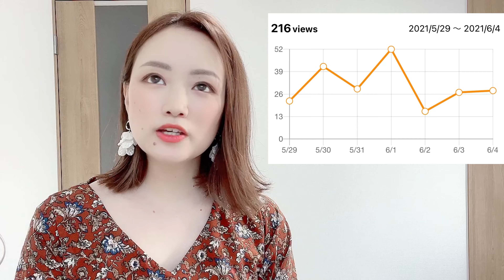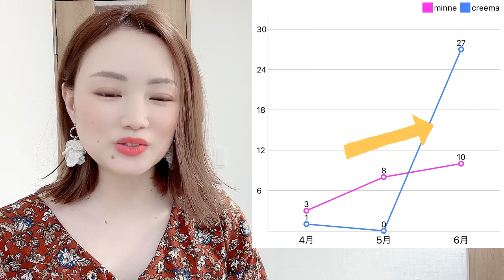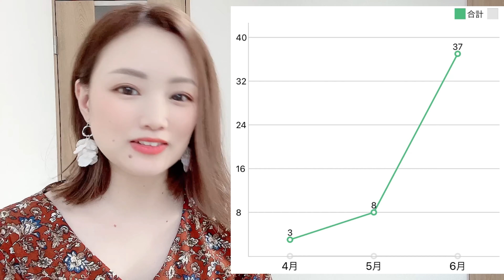ネットショップ運営・３ヶ月が経ちました●minne・creemaの注文と売り上げについて●ハンドメイド♡アクセサリー作家の記録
こんにちは♡⍢⃝♡
ハンドメイドアクセサリー作家のAhyaです♡

今回の動画は１４本目になります♡
あっという間に３ヶ月目が経過しました
この６月に起こった出来事について
お話しさせていただきました♡

その前にこちらを先に見ておいて下さいませ“(. .*)

作家仲間さん募集中です♡
作家さんでなくても大歓迎です♡

ではでは、今月も元気に行きましょう〜
˛˛ꉂ ೭(˵¯̴͒ꇴ¯̴͒˵)౨” ʖˋƕʖˋƕʓ~✩⃛˖°